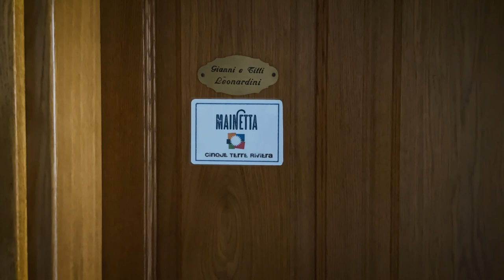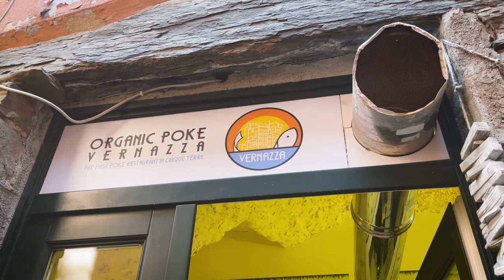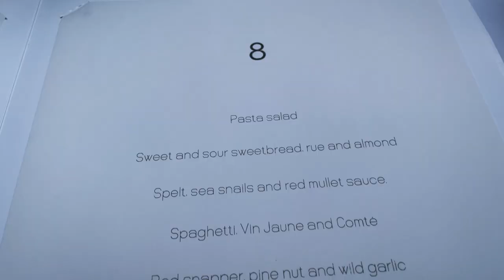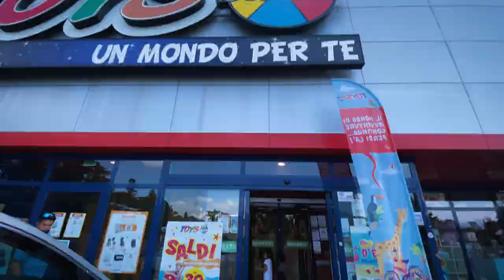Cinque Terre & Lucca Day Trips | Italian Apartment Tour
We last visited Cinque Terre 15+ years ago and I remember walking down the streets with a big smile and just absorbing it all in.  Since then, I’ve always wanted to return.  And we finally did!  It was like walking in a painting with buildings every color of the sunset ✨

We drove to Cinque Terre for the day, but after arriving we had to stay overnight and an hour later we checked into this apartment right in Vernazza’s main square. It felt lucky to find such a great apartment & nice view with only an hours notice.  The last video is a short room tour.

We love our seafood!  And it was great to be in a fishing town especially one known for anchovies… our fave!  This restaurant was high up almost as if etched out of a rock cliff looking out to the Mediterranean.  We had the Anchovy & Alici appetizer, Nero di Seppia pasta, a tomato based seafood pasta and the black snapper.  Loved how the fish was delicate and lightly seasoned.  It was delicious and really hit the spot after eating so much meat in Tuscany!  But for the kids, we asked for butter Parmesan pasta.  And they gave us the noodles with butter & Parmesan packets.  It made us laugh and the kids liked it.

Just a short train ride to Monterosso al Mare, a romantic sea village with a pirate like church decorated with cross bones & skeletons.  We’re eating all the seafood while we can, then playground time and walked along the water watching the sun go down.

Lucca ♥ On our way back from Cinque Terre we made a pizza stop at Lucca.  Again… we made a spur of the moment decision to stay overnight & was lucky to check into an amazing historical apartment that is actually connected to the Duomo Di San Martino that is behind me.  Swipe left for photos & I may upload a video tour later.  We spent the day shopping… mostly for clothes & toiletries since we didn’t bring anything with us the entire trip.   And eating… another post coming soon 😋.  We even seen a Palio parade showing historical costumes of dames, lords, armed people with ancient weapons, flag throwing and drummer men.  Didn’t take photos of the parade but the kids loved it.  And lots time around the carousel 🎠 Lots of great memories in Lucca.  Sometimes those unplanned trips & locations turn out to be one of the favorites ♡

Lucca food for the day.  The best 🍕 we’ve had in Italy…ever.  The Margherita was amazing, but ours had a spicy salami on top that just melts in your mouth.  See how little Amalin was when we ate here 5 years ago ☺️.  And it tasted better than we remembered.  We walked around trying different pastries & gelato.  Then dinner time, we didn’t know until we sat at our table that it was a 2021 ⭐️ 1 star Michelin restaurant.  We both did the 8 course tasting menu w/ wine and it was divine.  The waiter told us we are the only ones who ever brought 3 young children… i think we & the kids are used to it by now.  Then on our drive home, we wanted seafood one last time.  We had the best Vongole clam pasta and fritto misto di mare(deep fried seafood).  Lucca definitely made our taste buds happy!

♡, Jacque

Just me & my little family from Hawaii adventuring in this beautiful world, and sharing them with you.
(New videos every 2 weeks.)

👋🏻 SAY HELLO!